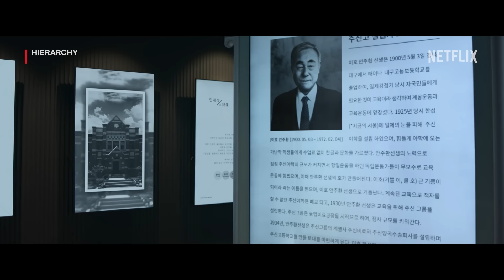[EXCLUSIVE PREVIEW] Transfer student won't back down | Hierarchy Ep 1 | Netflix [ENG SUB]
A group of students tries to explain Jooshin High School's unwritten rules to new transfer Kang Ha (Lee Chae-min). Unfazed, Kang Ha boldly walks up and introduces himself to the school's top dog, Kim Ri-an (Kim Jae-won).